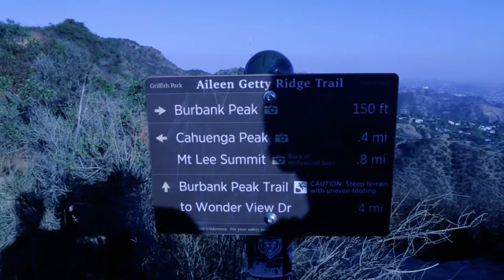Got a drone, then a Hollywood hike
Got a drone the other day, from now drone shots all the way!
And the Hollywood hike, it was so much longer than expected. puhh